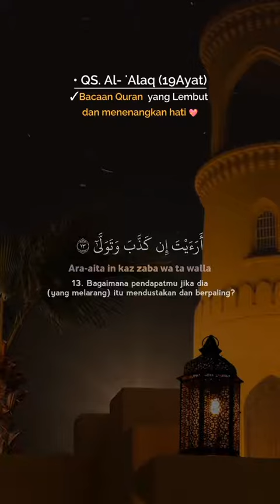AL_'Alaq.. yukk kita ngaji bareng"